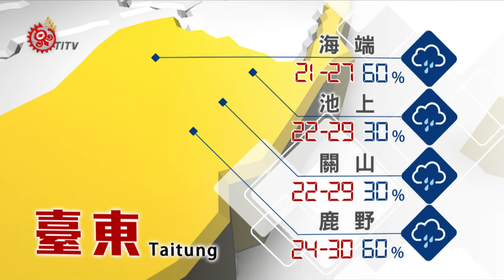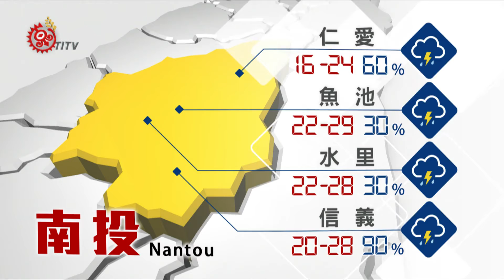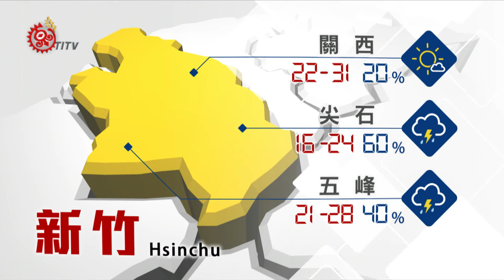2017-09-18 山海氣象 TITV 原視新聞